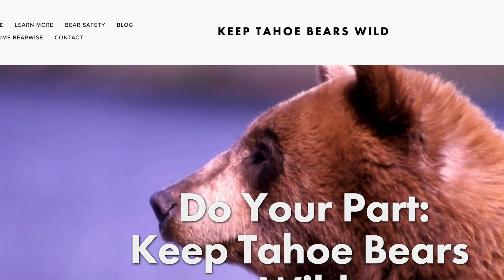Bear Cubs vs. Yearlings: How to Tell the Difference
Video by Sarinah Simons (California State Parks)

Learn how to tell the difference between black bear cubs and black bear yearlings in this helpful video from the Tahoe Interagency Bear Team (TIBT).

TahoeBears.org